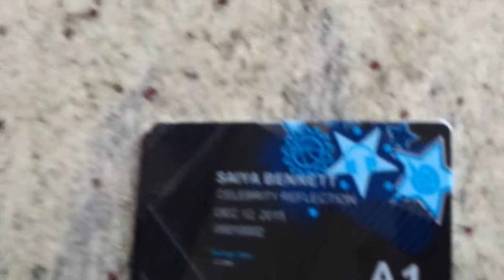Vac 20151218002 CCruise2015 AlexJokes